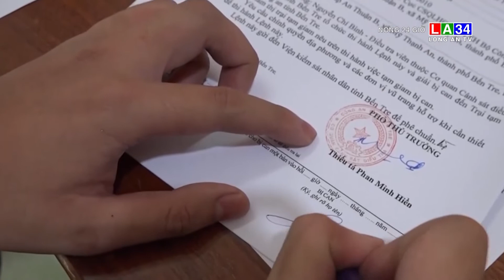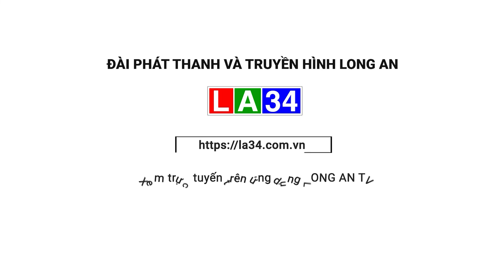Bắt nhân viên ngân hàng lừa đảo 1,8 tỷ đồng | LONG AN TV